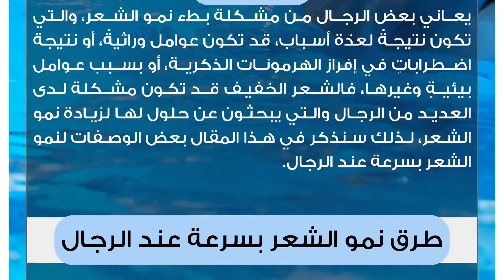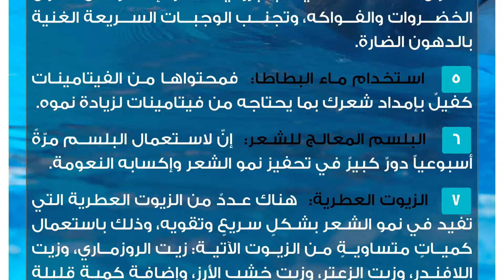نمو الشعر بسرعة عند الرجال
بطء نمو الشعر
يعاني بعض الرجال من مشكلة بطء نمو الشعر، والتي تكون نتيجةً لعدّة أسباب، قد تكون عوامل وراثيةً، أو نتيجة اضطراباتٍ في إفراز الهرمونات الذكرية، أو بسبب عوامل بيئيةٍ وغيرها، فالشعر الخفيف قد تكون مشكلة لدى العديد من الرجال والتي يبحثون عن حلول لها لزيادة نمو الشعر، لذلك سنذكر في هذا المقال بعض الوصفات لنمو الشعر بسرعة عند الرجال.طرق نمو الشعر بسرعة عند الرجال
 بياض البيض: يتمتّع بياض البيض بعدّة خصائص تجعله ذو فعاليةٍ كبيرةٍ في زيادة نمو الشعر بشكلٍ سريعٍ، وتغذيته، ومنحه النعومة، والحيوية، فما عليك سوى إحضار كمية من بياض البيض واستعماله كقناعٍ على الشعر، وينصح بتكرار هذه الطريقة عدّة مرات للحصول على أفضل النتائج.
 الإكثار من شرب الماء: كما هو معروف فإنّ الماء يتخلّص من السموم التي تتركز داخل الجسم، فقد تبين أنّ شرب ما يقارب ثمانية أكواب من الماء بشكلٍ يوميّ لا يقتصر أثره الإيجابيّ على الجسم فحسب وإنّما يتعداه للشعر بحيث يمنحه القوّة، والصحة، والترطيب من الداخل والخارج، ويحفّز نموه، فالشعر الذي يتمتع بالرطوبة يبدو أكثر حيويةً وتألقاً.
 تدليك فروة الرأس: من أبسط وأسهل الطرق لزيادة نمو الشعر بسرعة، هو تدليك فروة الرأس مدّة 30 ثانية إلى دقيقة بعد عملية غسل الشعر، فهذه الطريقة تنشط الدورة الدموية في فروة الرأس.
 الالتزام بنظام غذائيّ متكامل: يجب الحرص على تناول الأطعمة الغنية بالبروتينات، والإكثار من تناول الخضروات والفواكه، وتجنب الوجبات السريعة الغنية بالدهون الضارة.
 استخدام ماء البطاطا: فمحتواها من الفيتامينات كفيلٌ بإمداد شعرك بما يحتاجه من فيتامينات لزيادة نموه.
 البلسم المعالج للشعر: إنّ لاستعمال البلسم مرّةً أسبوعياً دورٌ كبيرٌ في تحفيز نمو الشعر وإكسابه النعومة.
 الزيوت العطرية: هناك عددٌ من الزيوت العطرية التي تفيد في نمو الشعر بشكلٍ سريعٍ وتقويه، وذلك باستعمال كمياتٍ متساويةٍ من الزيوت الآتية: زيت الروزماري، وزيت اللافندر، وزيت الزعتر، وزيت خشب الأرز، وإضافة كمية قليلة من زيت الجوجوبا، ويتمّ خلطهم جميعاً بشكلٍ جيد، ثمّ تطبيق الخليط الناتج على الشعر.
 خلّ التفاح: وذلك بخلط كميةٍ من خلّ التفاح مع الماء وشطف الشعر بها بعد كلّ عملية غسلٍ للشعر بالشامبو، حيث يزيد نمو الشعر بشكلٍ سريعٍ ويقوّي خصلاته، وللحدّ من رائحة الخلّ يمكن إضافة الزيت العطريّ المفضل عند عملية شطف الشعر.
 زيت بذر العنب: له دورٌ كبيرٌ في التحفيز من نمو الشعر، وذلك بتدليك فروة الرأس به يومياً قبل الخلود إلى النوم، أمّا في حال كان الشعر دهنياً فيمكن استعماله 2-3 مرات في الأسبوع.
 زيت النخيل: يتميز زيت النخيل باحتوائه على مادة (لتوكوتريبنيولس)، والتي تزيد نمو الشعر بشكلٍ كبيرٍ، بالإضافة إلى حمايته للشعر من عوامل الجو الخارجية كأشعة الشمس الضارة، والكلور، والملح، ويتمّ دهن الشعر بزيت النخيل على أن يصل لفروة الرأس، وتركه مدّة عشر دقائق، ثمّ غسل الشعر باستعمال الشامبو المناسب له، وتكرّر هذه الطريقة مرّةً أو مرتين أسبوعياً.